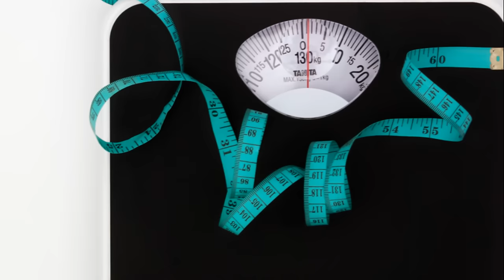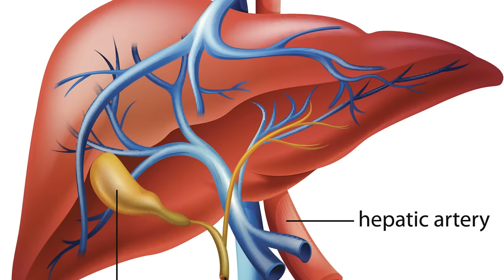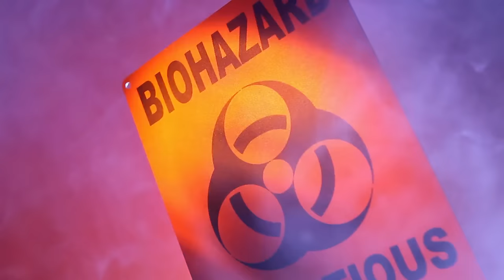Experience the Magic of Turmeric Milk!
Drink Turmeric Milk on Empty Stomach every morning to realize incredible Health Benefits. Learn how to make the best Turmeric Milk right at home! Our step-by-step tutorial will guide you through the process, ensuring a creamy and delicious concoction every time. Watch this video about Turmeric Milk, also known as Golden Milk, to unraveling its incredible benefits. Turmeric Milk is a traditional Ayurvedic beverage that combines the goodness of turmeric with warm milk. Known for its vibrant golden hue and earthy aroma, this beverage is not just a treat to the senses but also packed with an array of health benefits. The benefits of Turmeric Milk are simply astonishing. From its potent anti-inflammatory properties to its ability to aid digestion and support a healthy immune system, this golden elixir is a true wellness booster. If you're suffering from arthritis, you'll want to pay attention to how Turmeric Milk can provide soothing relief. Click on the thumbs 👍up button to show that you appreciate this type of information, share this video also Click on the subscribe button and the notification bell then select all to subscribe to my channel and to get notified when new videos are posted. Because Subscribing to my channel is absolutely free and you will learn how to live a healthy lifestyle by getting access to a variety of healthy recipes with step-by-step instructions on how to prepare them. You will learn about superfoods and their health benefits. You will also get educated on how to be aware of the signs your body gives when all is not well with your system.

OUTLINE:
00:00:00 Introduction to Turmeric Milk
00:00:55 Boost immunity
00:02:29 Heart Health
00:03:44 Blood Sugar levels
00:06:13 Supports Brain Health
00:07:47 Mood Enhancement with Turmeric Milk
00:09:14 Weight Management with Turmeric Milk
00:10:50 Skin Health with Turmeric Milk
00:12:31 Respiratory Health with Turmeric Milk
00:13:59 Liver Health with Turmeric Milk
00:15:30 Cancer Prevention with Turmeric Milk
00:17:03 Alleviating Arthritis with Turmeric Milk
00:18:32 Prostate Health with Turmeric Milk
00:19:37 Preparation of Turmeric Milk
00:21:04 Recommended Dosage and Potential Side Effects of Turmeric Milk
00:22:09 Side Effects and Allergic Reactions of Turmeric Milk
00:23:26 Turmeric Milk and Pregnancy
00:24:36 Conclusion
00:25:06 Viewer Engagement and Disclaimer